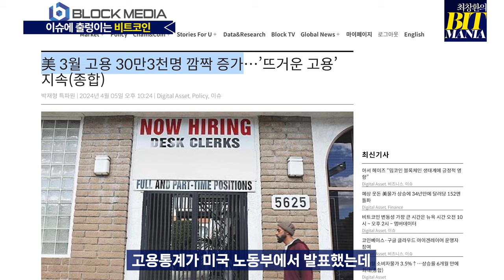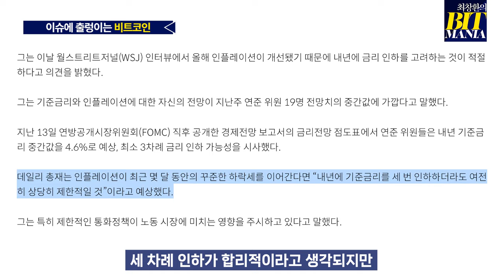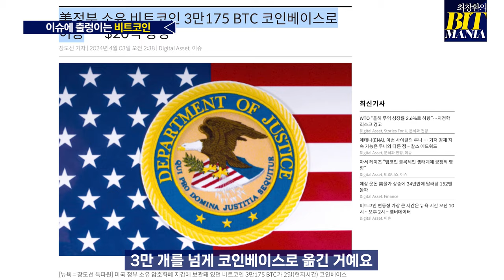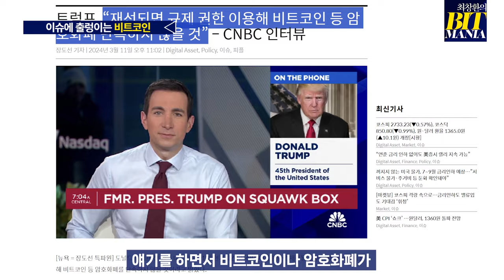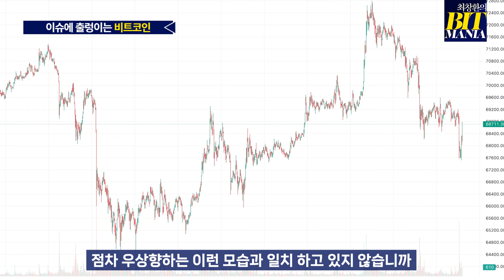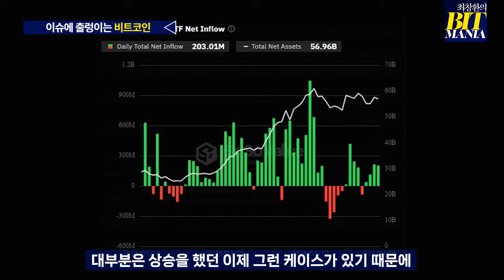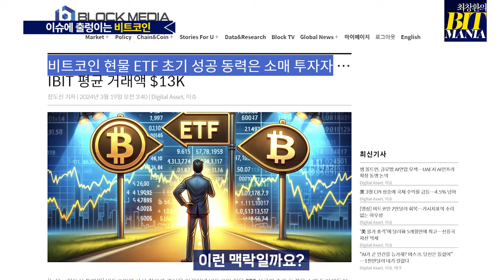악재를 견디고 있는 비트코인 이제는 오를 일만 남았습니다 (최창환의 비트매니아 21화)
미국 연준의 긴축정책 발표,
불법적인 용도로 실크로드(Silk Road)가 보유했던
3만 개 비트코인을 압수한 미국 정부가 코인베이스로 옮겼다는 소식 등등

이 많은 악재를 견디고 있는 비트코인!

이제는 악재 끝 호재 시작입니다.
반감기에 따른 공급 부족 현상
홍콩 비트코인 ETF 승인에 대한 기대감
결국에는 전 세계은행들이 금리 인하를 할 수밖에 없는 상황 등등
또, 트럼프는 '재선되면 비트코인 거래를 허용할 것'이라고 했습니다.

이렇듯 비트코인이 올해 SEC의 현물 ETF 승인을 시작으로
점차 제도권과 나란히 가고 있는 모습을 보입니다.

단순하게 생각해 봐도 시장의 공급과 수요를 고려해 봤을 때
비트코인은 이제 불행 끝 행복 시작일 것 같습니다.